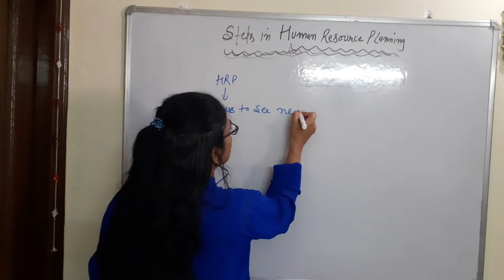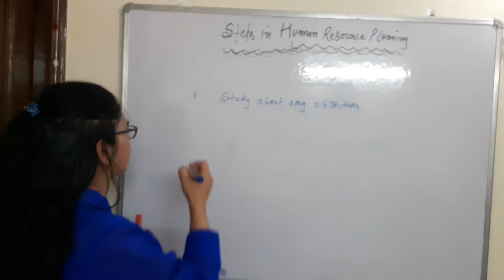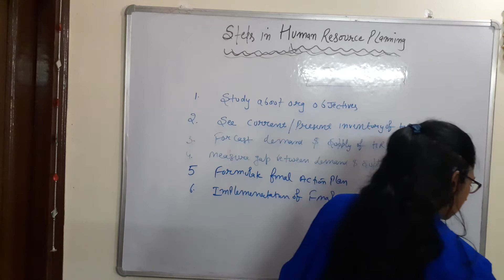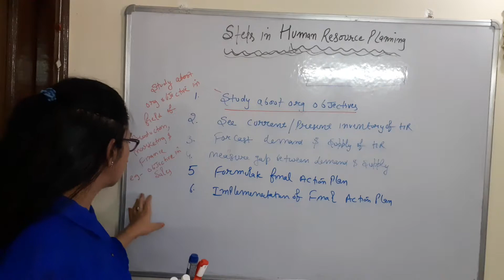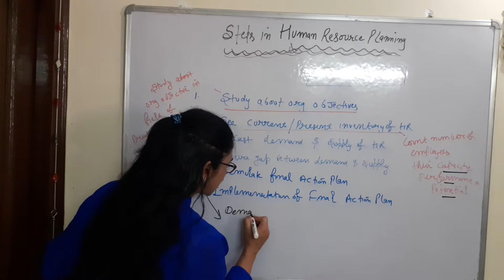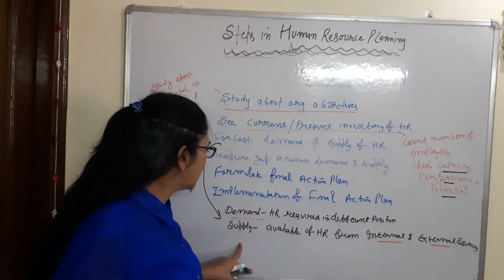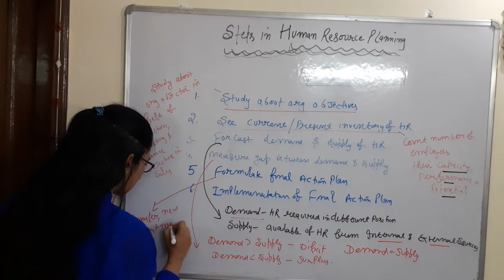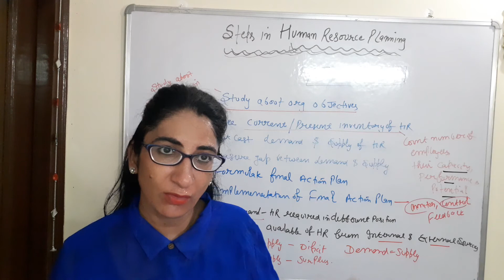Steps in Human Resource Planning